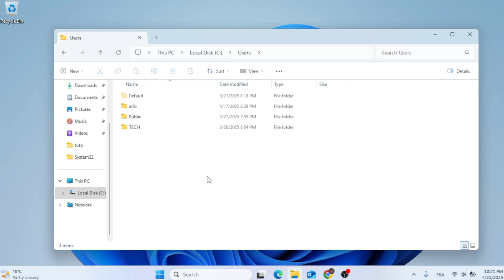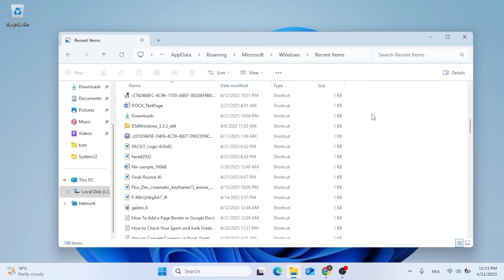Applications Freeze When External Hard Drive Is Connected [FIXED]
Is your computer freezing or slowing down every time you plug in an external hard drive? You're not alone—and the fix is simpler than you think! In this step-by-step tutorial, we’ll show you exactly how to resolve the issue where apps become unresponsive when an external drive is connected on Windows 11 or 10.

Whether you're dealing with work delays or gaming frustration, this guide will help you get back on track fast.

🔹 What You’ll Learn in This Video:
✅ Understand the root causes behind app freezing when using an external hard drive
✅ Step-by-step instructions to identify and fix the issue
✅ How to optimize your external drive's settings for better compatibility

📌 Timestamps:
⏱ 00:00 - Introduction
⏱ 00:20 - Access file explorer
⏱ 00:27 - Access local disk c
⏱ 00:37 - Access user folders
⏱ 01:16 - Restart computer

When your apps freeze upon connecting an external hard drive, it’s more than just annoying—it’s a productivity killer. This video gives you clear, actionable solutions to eliminate the problem for good. Whether you're a content creator, gamer, or everyday user, this guide can save you time and prevent data loss.

🔥 Enjoyed the Video? Show Some Love!
Tap the 🔔 icon so you never miss a fix!